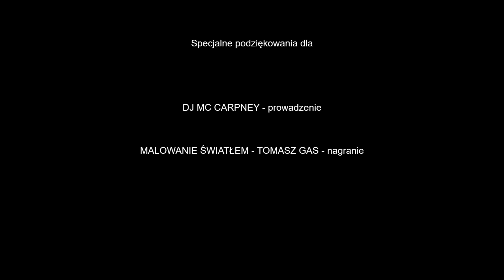Mistrzostwa Polski Aerial Hoop 2023, AGNIESZKA JAKUBIEC, Amatorki Seniorki Kobiety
Mistrzostwa Polski Pole & Aerial 2023
VI miejsce, Aerial Hoop Amatorki Seniorki Kobiety
Koło: Sun Pole
Wideo: Malowanie Światłem - Tomasz Gas
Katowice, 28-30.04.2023